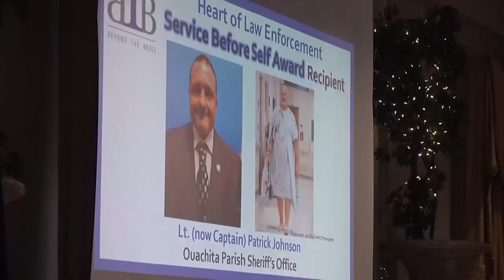Something to Smile About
House on the Rock opens on Thursday!